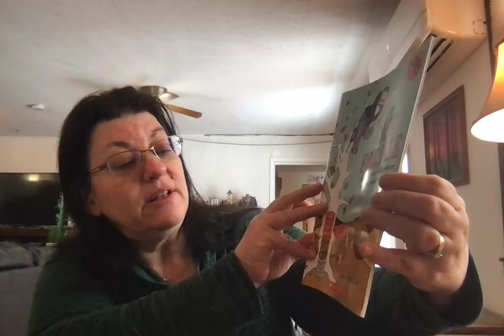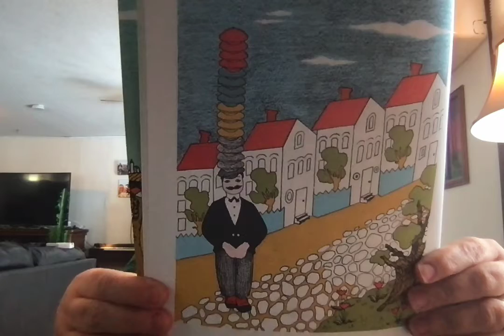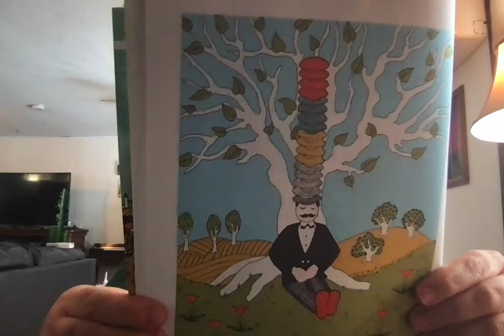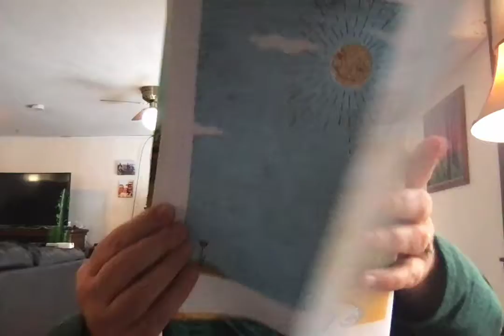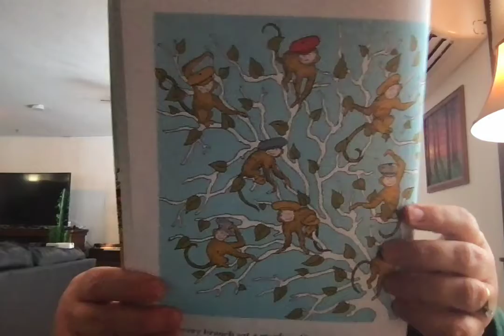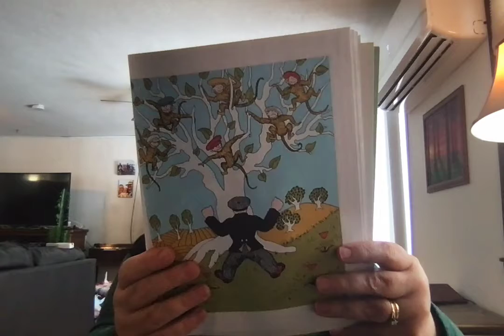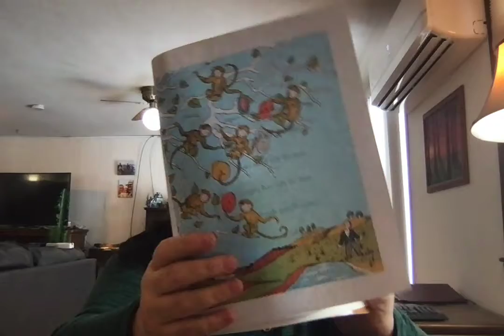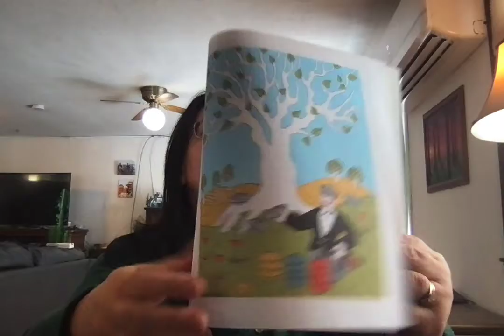Caps For Sale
Grandma reads Caps For Sale